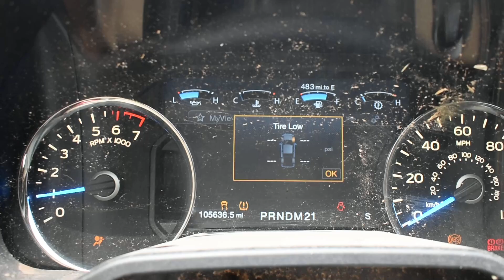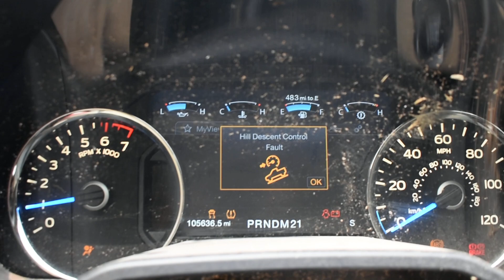2015 F150 5.0 COYOTE ENGINE & 4X4 6R80 AUTO TRANSMISSION SWAP FOR SALE 105,636 MILES